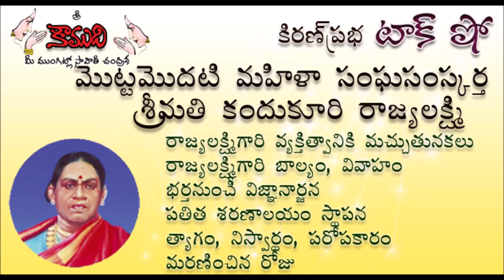KiranPrabha Talk Show on Smt.Kandukuri Rajyalakshmi(wife of Veeresalingam Pantulu Garu)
Kandukuri Rajyalakshmi is the wife of renowned social reformer and literary scholar Kandukuri Veeresalingam Panutulu of Rajahmundry. Smt Rajayalakshmi stood by his a devout and dedicated wife in all his endeavors to eliminate social evils. She is considered to be the first telugu woman social reformer. KiranPrabha, in this talk show,   narrates the life sketch of Smt.Kandukuri Rajyalakshmi.